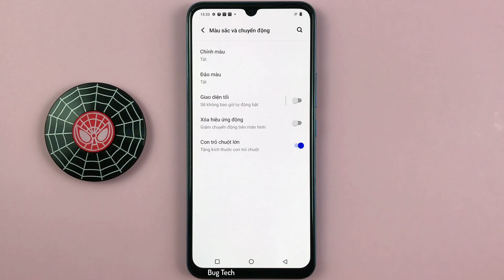Cách tăng kích thước con trỏ chuột trên Vivo V23e Android 13